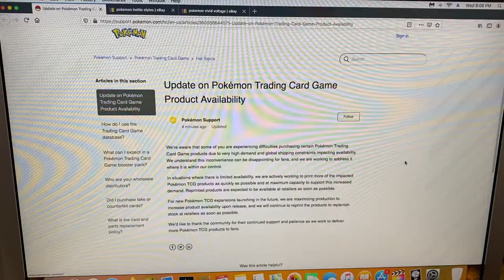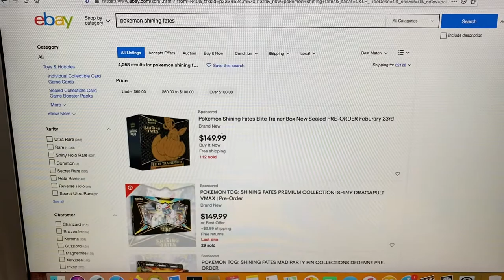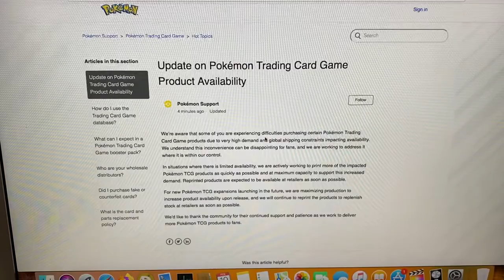Pokémon Reprints & Higher Volume Printing For Future Sets To Combat Scalpers and eBay thieves!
Pokemon will be printing to oblivion again to combat scalpers and these new collectors who are destroying the hobby! Will this finally drive them out of business?!